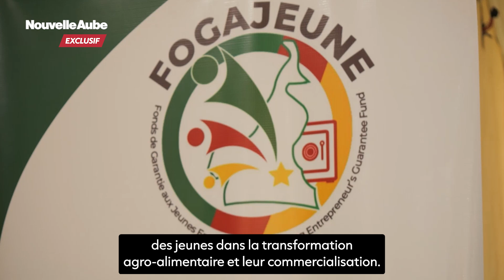La Semaine de l’Excellence Scolaire et Entrepreneuriale:Un Élan pour les femmes de la Mefou et Akono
Au Cameroun, du 7 au 10 août 2024, la Coordination des Jeunes et des Élites de la Mefou et Akono a organisé la Semaine de l’Excellence Scolaire et Entrepreneuriale.

Cet événement a mis en avant le rôle crucial des femmes dans l'économie locale, avec pour objectif principal de renforcer leurs capacités ainsi que celles des jeunes dans la transformation agro-alimentaire et la commercialisation des produits agricoles, tout en célébrant l'excellence locale.